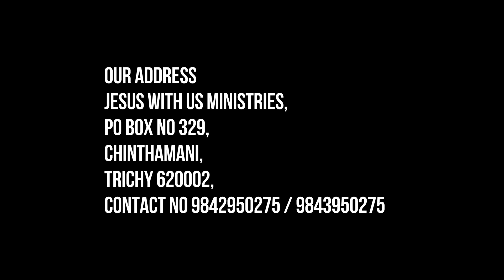1 COR 1:23 / PR.L.PETER REGIS / JWU TRICHY / PART 4 / APRIL2019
1 COR 1:23 / PR.L.PETER REGIS / JWU TRICHY / PART 4 / APRIL2019